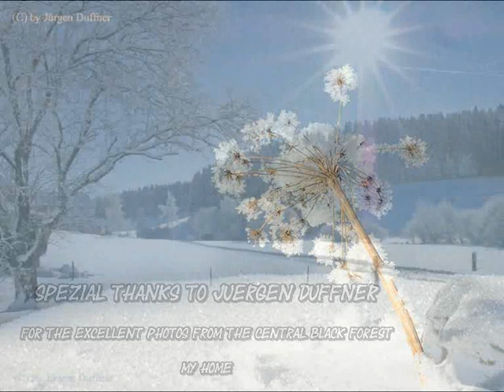White Christmas...Wuffy sings and plays Saxophone